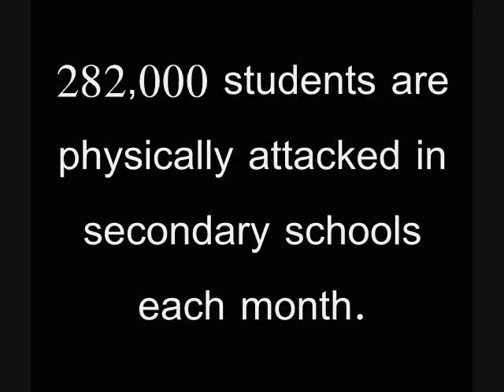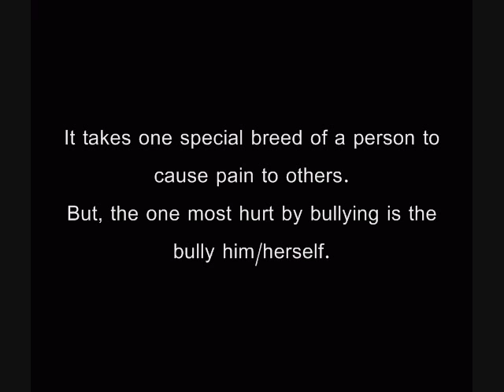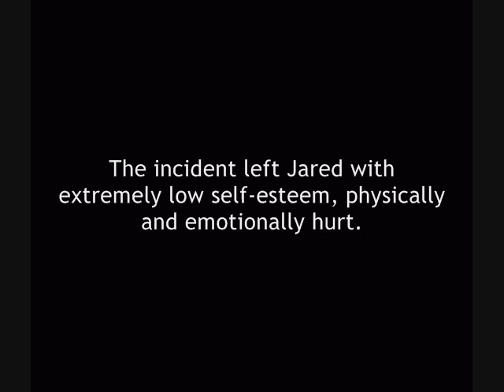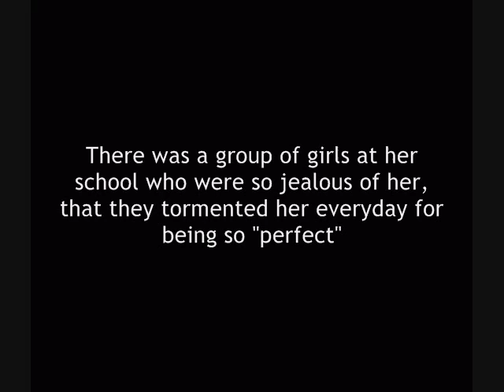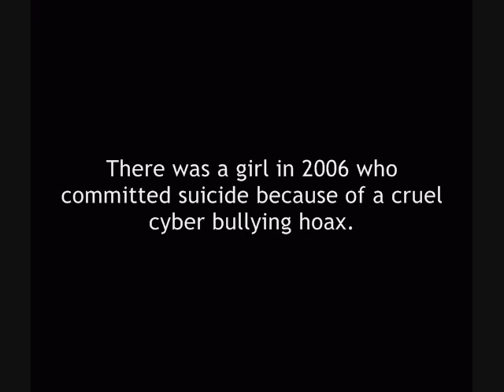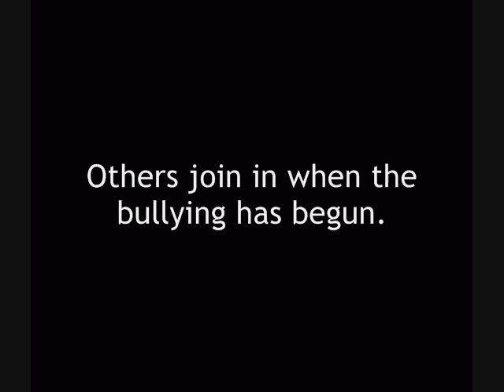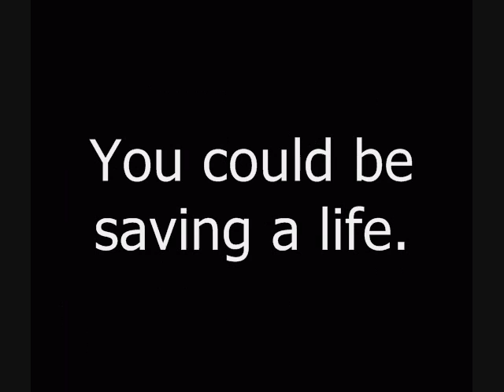BULLYING - A short documentary by Erica Thomas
For Mrs. Abbott's english class